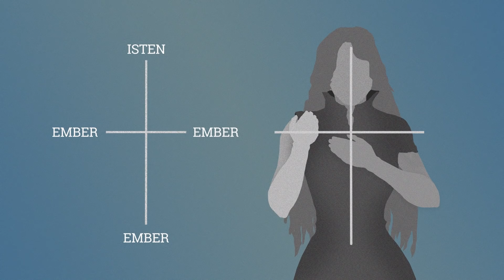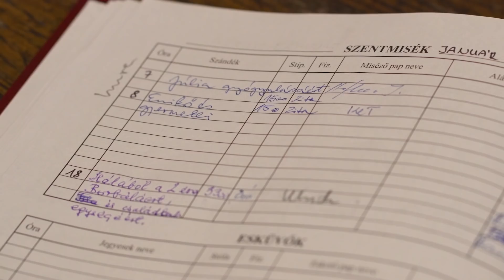Miért vetünk keresztet? [Misevlog #4]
Minden, amit tudni akarsz a szentmiséről, de soha nem merted megkérdezni.
Misemagyarázó videósorozat Fábry Kornéllal.
Minden csütörtökön új résszel jelentkezünk!
Ha az aktuális rész témájával kapcsolatban kérdés merült fel benned, írd meg kommentben!
Azokra a szentmisével kapcsolatos kérdésekre, amelyekre nem adnak választ a videók, külön kérdezz-felelek részekben válaszolunk a sorozat után.

A videót a NEK Titkárság megbízásából az Igen Média készítette.

52. Nemzetközi Eucharisztikus Kongresszus
Budapest | 2021. szeptember 5-12.